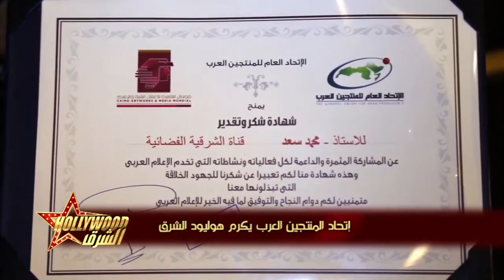حلقة عيد ميلاد برنامج هوليود الشرق 15- 10- 2016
برنامج هوليود الشرق اعداد وتقديم واخراج الاعلامي محمد سعد يعرض على قناة الشرقية الفضائية